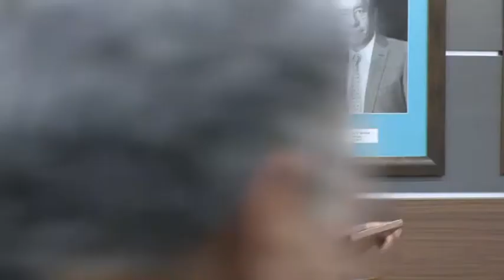Reunión en el Colegio de Notarios - Alejandra Barrales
Estoy agradecida con el Colegio de Notarios por recibirnos y escuchar nuestras propuestas.